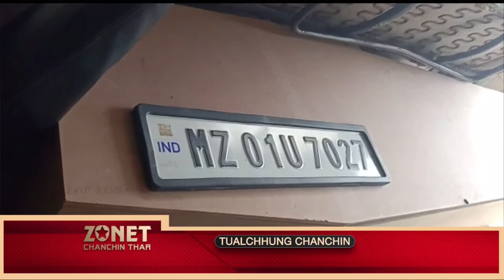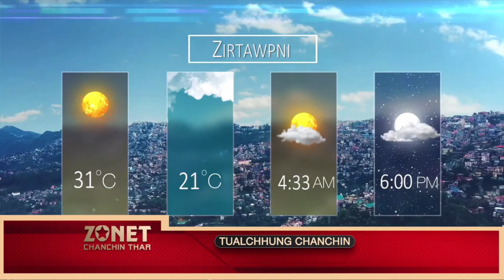CHANCHIN THAR | 27th May, 2021 [LIVE]